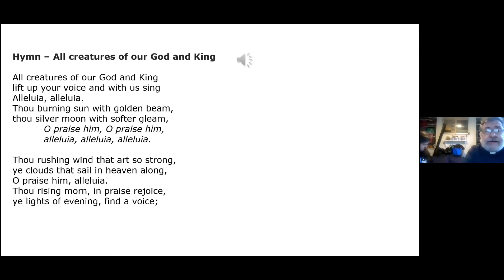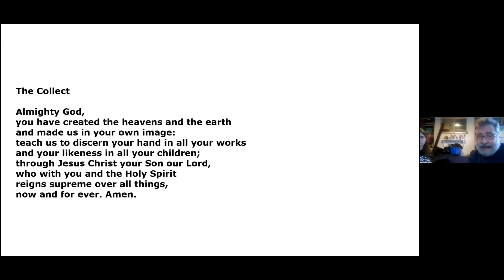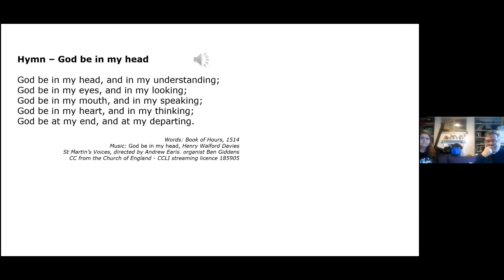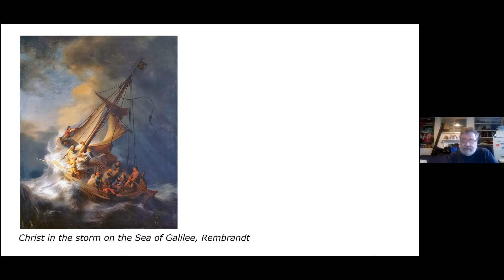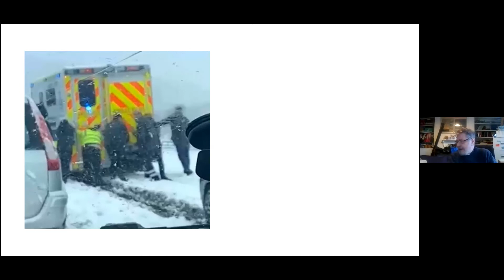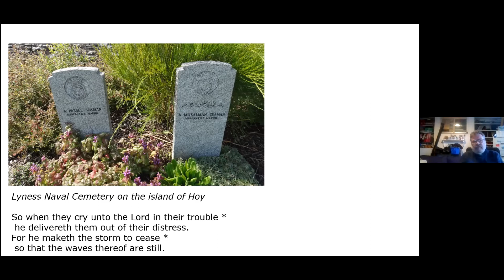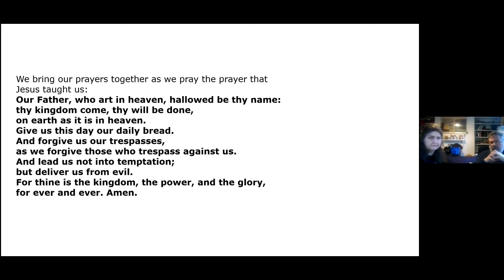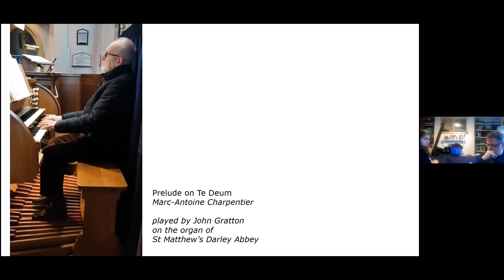St Edmund's and St Matthew's Church - 20th February 2022 Morning Prayer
Rev Peter Barham leads the churches of St Edmund's Allestree and St Matthew's Darley Abbey in a service of Morning Prayer on Sunday 20th February 2022.